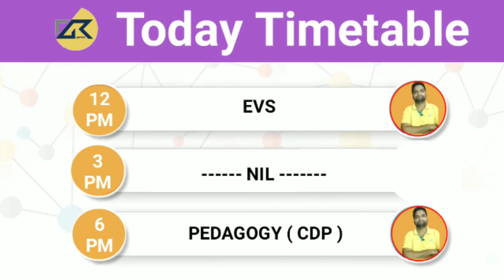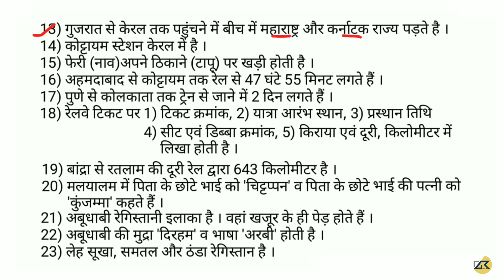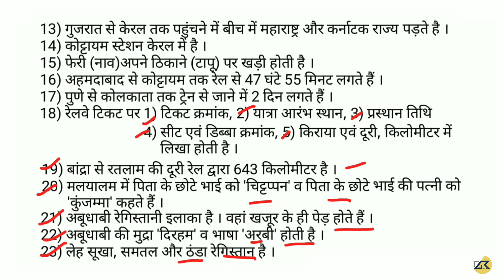पर्यावरण अध्ययन ( EVS ) अध्याय - 14 यात्राएँ CTET,UPTET,HTET,RTET ,KVS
भारत के प्रमुख नदी बंद